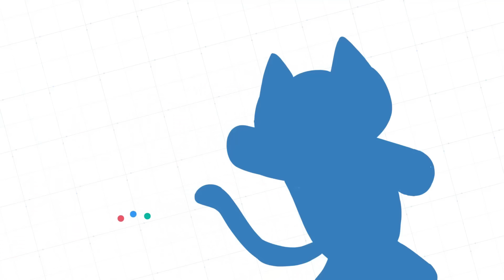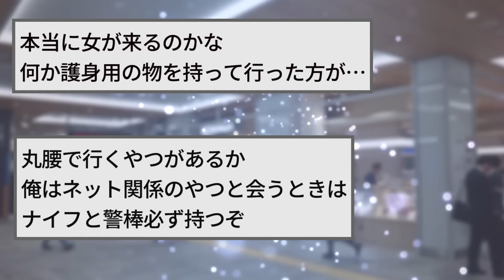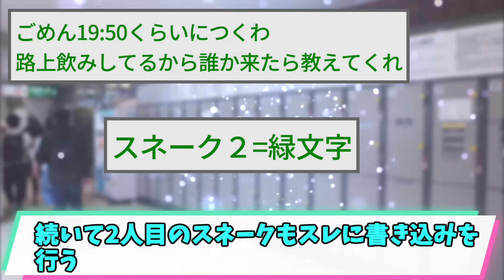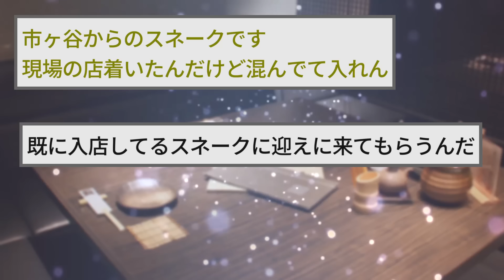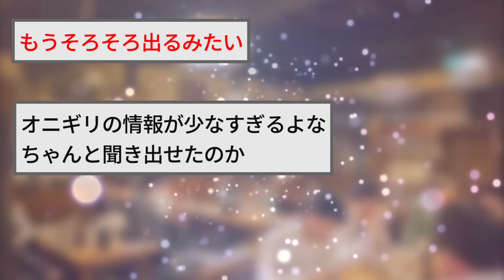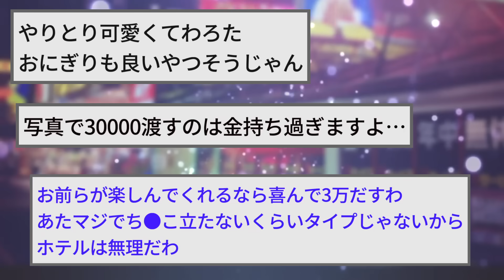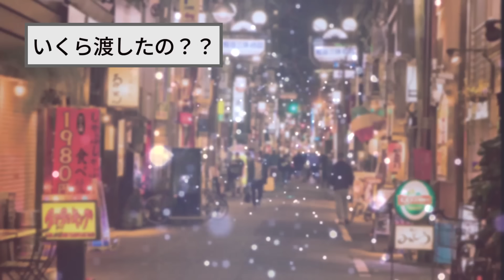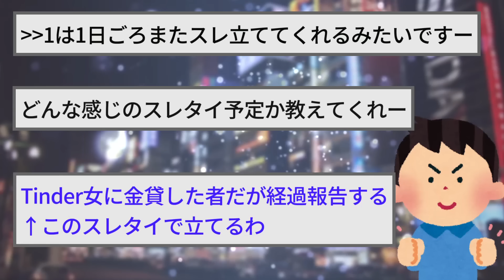【2ch面白いスレ】マッチングアプリの女と会うんだが、怖いからスネークしてくれ【ゆっくり解説】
2chの面白いスレをゆっくりと紹介！

今回はマッチングアプリで知り合った女性と会うというニキのスレを紹介します
しかし不安を感じた１はVIPPERにスネーク（潜入工作）を依頼
はたして１はどうなるのだろうか…

【2ch面白いスレ】伝説のVIPPERがプリキュアの衣装を着た結果…【ゆっくり解説】